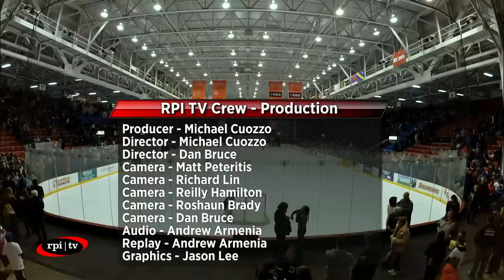RPI Men's Hockey vs. Quinnipiac